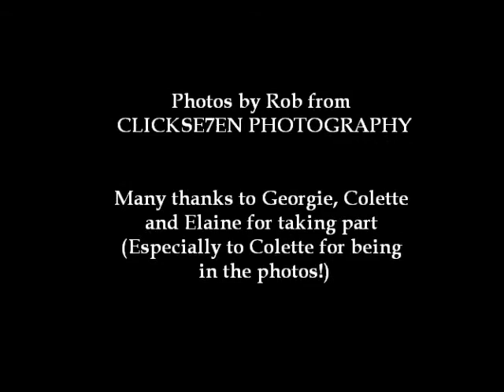Makeover Sessions August 2010